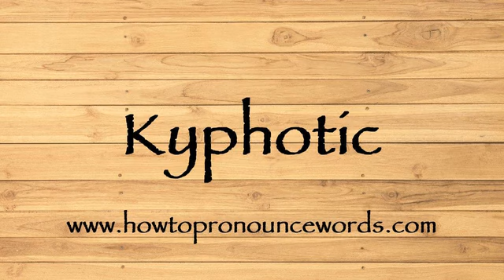How To Pronounce Kyphotic ? How To say Kyphotic New Video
To learn about "how to pronounce Kyphotic in american english" topic , please

Our video is all about "how to say Kyphotic in english" subject   but we   try to cover the   subjects:

-how to pronounce Kyphotic in english

-how to pronounce Kyphotic in british english

-how to pronounce Kyphotic correctly

Take a deep breath and see the following video about how to pronounce Kyphotic in english

how to pronounce Kyphotic in american english is a WARM subject and I did my best to produce a YouTube video around this subject

That brings me to the end of the video, however if you desire more complimentary "how to pronounce Kyphotic " pointers, visit our